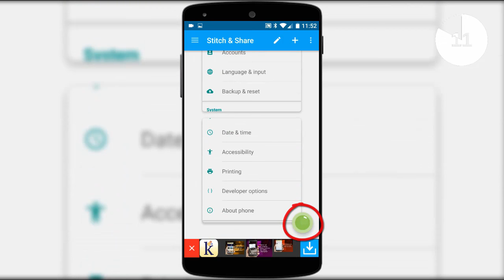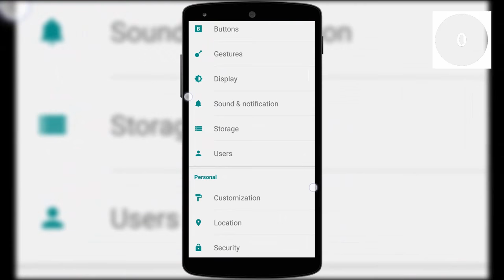How to Stitch Multiple Android Screenshots into One in 60 Seconds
Have you ever wanted to take multiple screenshots on your Android device and automatically stitch them together? Well now you can in just 60 seconds!